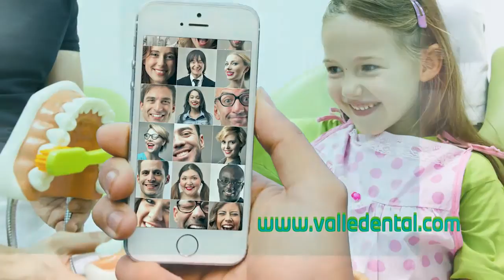VÍDEO: Estuvimos en la inauguración de las nuevas instalaciones de Hispasur Peugeot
VÍDEO: Estuvimos en la inauguración de las nuevas instalaciones de Hispasur Peugeot. Te lo contamos en este breve reportaje.